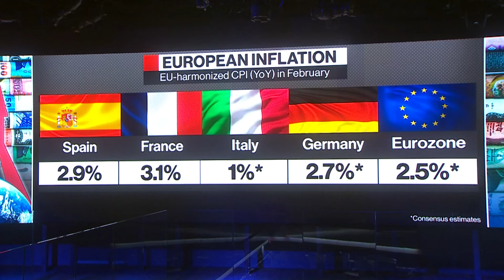Inflation in France and Spain Slows, Fueling ECB Rate-Cut Timing Debate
French inflation slowed to its weakest level since September 2021 — reinforcing a trend that’s fueling debate on when the European Central Bank should lower interest rates. Officials in Frankfurt are cautioning against loosening monetary policy too soon, for fear of a resumption in price pressures. Separate data showed inflation in Spain overshot expectations slightly, though it also eased. Jamie Rush of Bloomberg Economics has more.